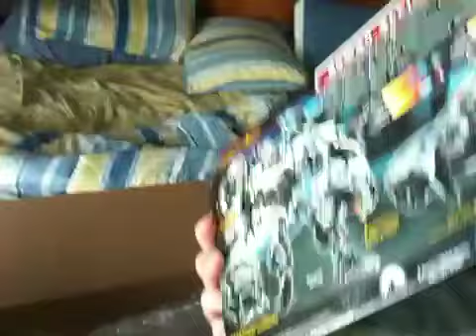Transformers rotf human alliance barricade and frenzy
Hey is a quick video of my opening up my package from big bad toy store.com. It's rotf human alliance barricade. Let me know what u guys think.